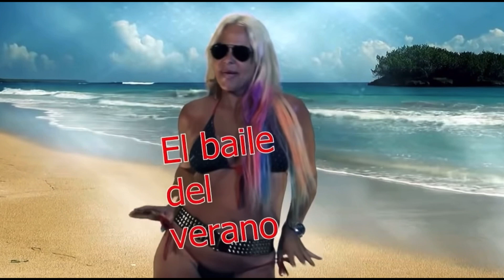Leticia Sabater | La Salchipapa (Video Oficial 2016)